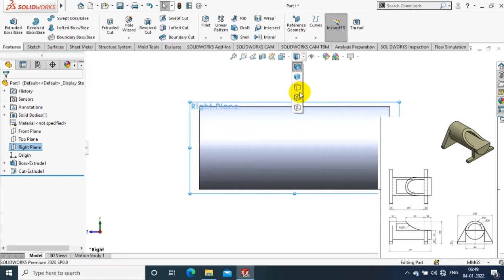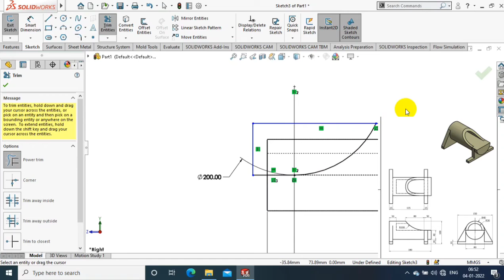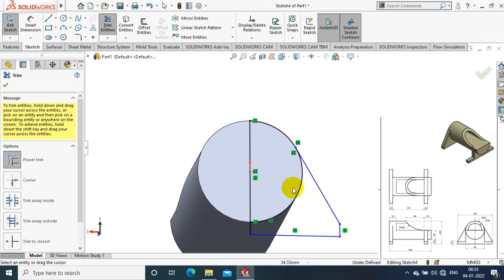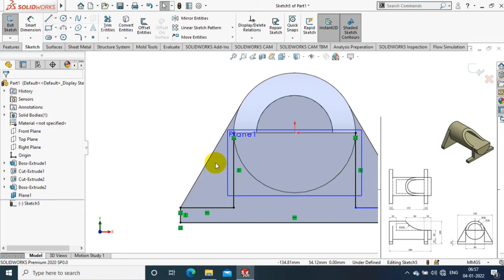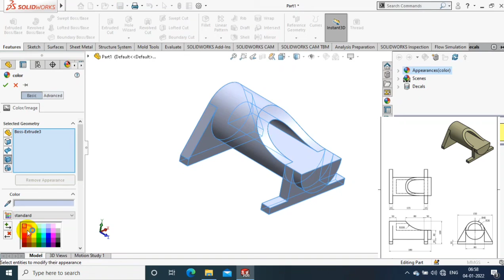SOLIDWORKS EXERCISE# 17 | 3D MODELLING | FOR BEGINNERS